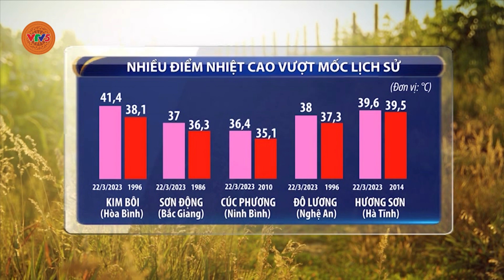NẮNG NÓNG ĐẦU MÙA VƯỢT MỐC LỊCH SỬ THÁNG 3 | VTV5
Phải kể đến Kim Bôi, Hòa Bình nhiệt độ chiều qua lên 41,4 độ cao hơn 3 độ so với giá trị lịch sử tháng 3 năm 1996. Sơn Động, Bắc Giang 37 độ cao hơn lịch sử cũ vào năm 1986. Cúc Phương, Ninh Bình 36,4 độ cao hơn lịch sử năm 2010.